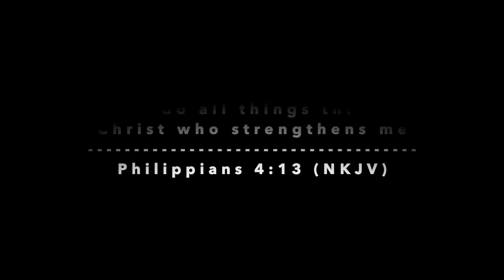HUGE Temu Haul 2023 - What I Ordered vs. What I Got! Honest Review!!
LINKS TO THE ITEMS I ORDERED
1pc Multifunctional 4-in-1 Jar Opener $0.29💰
1pc Passport Holder Travel Bag Passport And Vaccine Card Holder $2.79💰
Mechanical Bear Soft Silicone Protective Case For IPhone $0.99💰
Astronaut Silicone Phone Case Stand For IPhone 14 / Pro $1.29💰
10 Pairs 6D Faux Mink Lashes Natural False Eyelashes $2.99💰
New Original Lenovo Thinkplus LP40 TWS Wireless Earphones $9.49💰
Original Lenovo Thinkplus K3 Portable Hifi Wireless Speaker $10.49💰
3 USB Outlet 6 Wide-spacing AC Sockets Wireless $11.99💰
1pc, Mop & Broom Storage Rack 4.4lbs (Max Weight) $0.69💰
Leafless Hanging Neck Fan Strong Wind Ultra-Long Battery $13.49💰
Set Of 2, Stainless Steel Teapot With Lid Tea Drain, Tea Strainer $2.49💰

free stuff

➤➤➤Wig Worn in Video:
No Stress Water Wave Wig Install - Define Your Curls, Blend the Lace, Effortless Slay! Curly Hair